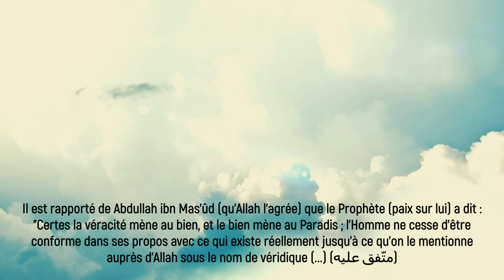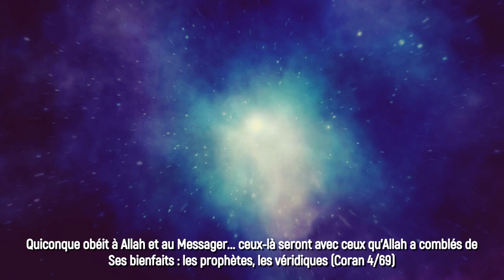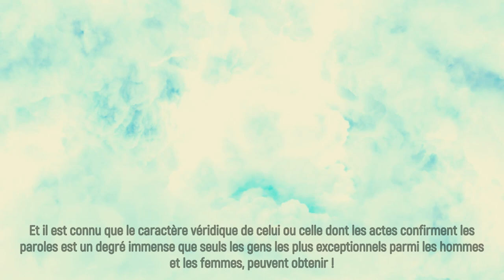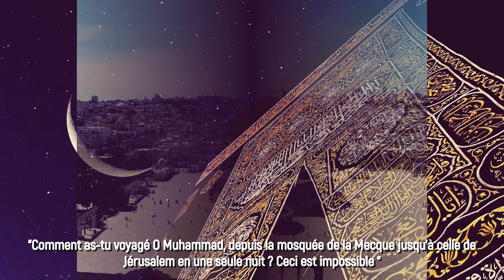Le rappel du Vendredi : "Le véridique"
Abû Bakr (que Dieu l'agrée) a dit : "O les gens, préservez-vous de mentir. Car le mensonge éloigne la foi" (Ahmad, 16).

Crédit photos et vidéos : Canva, Pexels